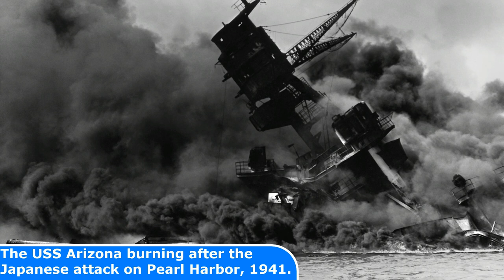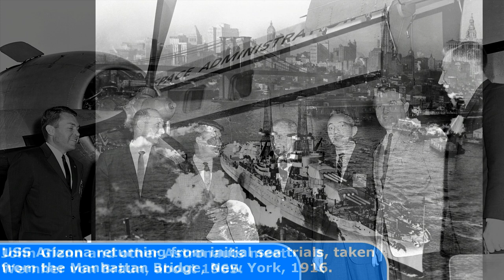28 Historical Photos Showing Life In The Past